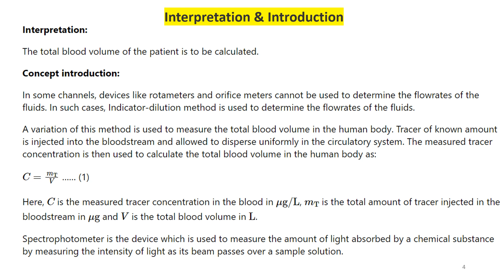Problem 4.35 | Fundamentals of material Balance| Chapter 4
Problem Statement:
A variation of the indicator-dilution method (see preceding problem) is used to measure total blood volume. A known amount of a tracer is injected into the bloodstream and disperses uniformly throughout the circulatory system. A blood sample is then withdrawn, the tracer concentration in the sample is measured, and the measured concentration [which equals (tracer injected)/(total blood volume) if no tracer is lost through blood vessel walls] is used to determine the total blood volume In one such experiment, 0.60 cm3 of a solution containing 5.00 mg/L of a dye is injected into an artery of a grown man. About 10 minutes later, after the tracer has had time to distribute itself uniformly throughout the bloodstream, a blood sample is withdrawn and placed in the sample chamber of a spectrophotometer. A beam of light passes through the chamber, and the spectrophotometer measures the intensity of the transmitted beam and displays the value of the solution absorbance (a quantity that increases with the amount of light absorbed by the sample). The value displayed is 0.18. A calibration curve of absorbance A versus tracer concentration C (micrograms dye/liter blood) is a straight line through the origin and the point A  0.9 C  3 mg/L Estimate the patient’s total blood volume from these data

If you're looking for practical, step-by-step guidance to help you tackle complex engineering problems, then you've come to the right place.
Through my videos, I break down the problem-solving process in a way that's easy to understand and follow. Whether you're a student looking to deepen your knowledge or a professional seeking to enhance your skills, my channel is the perfect resource for you.
I'll guide you through the problem-solving process using real-world examples, practical tips, and proven techniques. You'll learn how to analyze data, perform calculations, and arrive at a solution that's accurate and effective.
So if you're ready to take your process calculation skills to the next level, subscribe to my channel and join the growing community of learners who are benefiting from my expert guidance.
Playlist on Process Calculation:

processcalculationgatechemicalengineering nptel
elementaryprinciplesofchemicalprocesseschapter 2
elementaryprinciplesofchemicalprocesseschapter 4
elementaryprinciplesofchemicalprocesseschapter 7
elementaryprinciplesofchemicalprocesseschapter 6
elementaryprinciplesofchemicalprocesseschapter 8
elementaryprinciplesofchemicalprocesseschapter 5
basicprinciples of chemical engineering